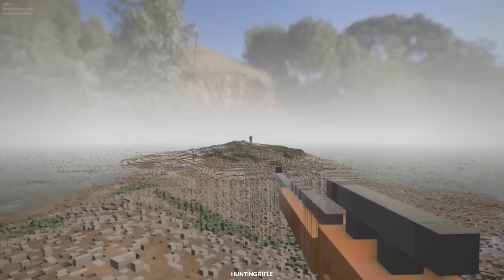ZOMBIES & FNAF ANIMATRONICS ATTACK! (Teardown)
Zombies & FNAF animatronics attack in Teardown gameplay. Can SpyCakes escape not only Zombies but also Five Nights at Freddy's animatronics? This is a Teardown survival featuring FNAF, zombies and city destruction!

About Teardown